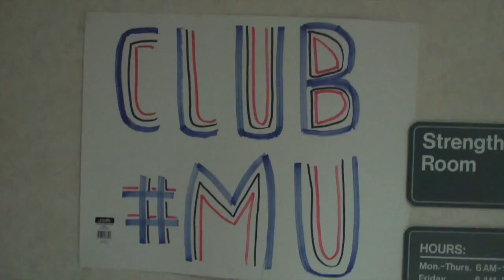Club MU - Malone University Football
2016 Malone University Football spring workout.